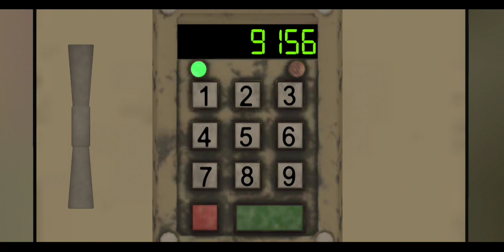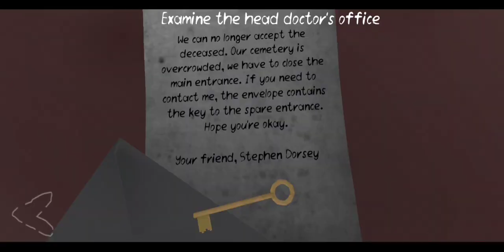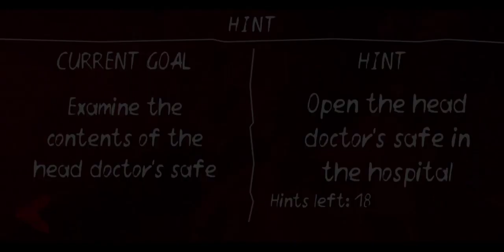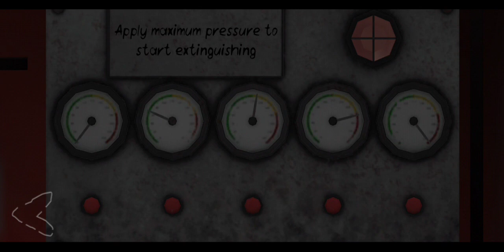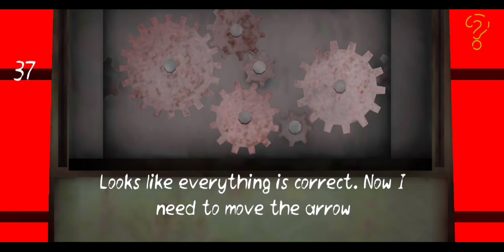Death Park 2 : Horror Clown Game : Walkthrough Part 5||death park 2 ghost mode || by AS ActionMode